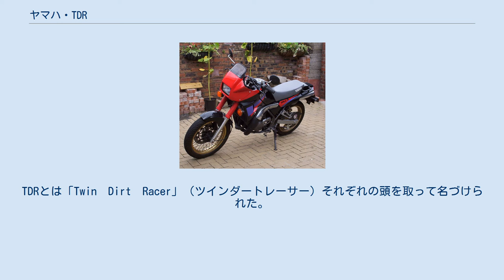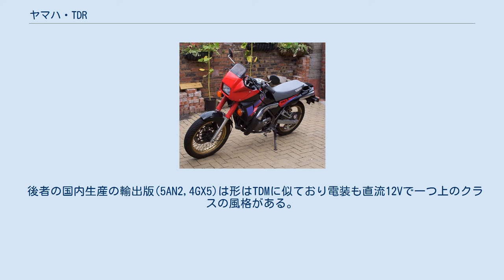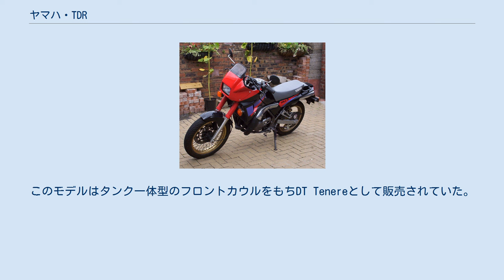ヤマハ・TDR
ヤマハ・TDR（ティーディーアール）とは、ヤマハ発動機が製造販売していたオートバイであり、シリーズ車種として数車種が生産されていた。
 1988年、水冷2サイクルエンジンを搭載したデュアルパーパスモデルとして登場した。
TDRとは「Twin　Dirt　Racer」（ツインダートレーサー）それぞれの頭を取って名づけられた。
 ヤマハ・TDR250 TDRシリーズのトップモデルであるTDR250は、1987年に開催されたファラオラリーで風間深志によって250ccクラス優勝を果たしたマシンを原型とし、1988年1月に登場。
同社のレーサーレプリカ、TZR250と同じ水冷2サイクル並列2気筒(1KT)エンジンを搭載。
タンクと一体デザインのボディマウントカウルを装備。
最高出力はTZRと同じ45psを維持しながら、減速比を低めにセットし、加速性能重視とした。
よく整備された車体と熟練したライダーの組み合わせなら、ノーマルでも0-100km/hは5秒弱をマークできるほどである。
ホイールはスポークながらF110/90-18、R120/80-17サイズのタイヤを履き、前後シングルディスクを装着した。
特にフロントブレーキは320mmもの大径ディスクにフローティングされたキャリパー、更にはオフロードでの使用も考慮して、バリアブルタッチブレーキシステムと呼ばれる、キャリパーのピストンにかかる圧力をブレーキレバーの入力比によって変化（入力が小さい時は圧力を小さく、入力が大きい時は圧力制限をキャンセル）させる装置も搭載された豪華なものであった。
オフロードモデルに相応しい走破性と、TZR譲りの高い動力性能で人気を博した。
 TDR250の弟分であるTDR80/50は1988年7月に登場。
同社の50ccスポーツRZ50やDT50に搭載されていた水冷2サイクル単気筒エンジンを中低速向けにセッティングして、φ25.4mmの大径鋼管セミダブルクレードルに3点リジット懸架搭載方式で搭載。
特にシリンダヘッドの懸架はフレームの剛性向上と体感振動の低減に寄与している。
サスペンションはフロント最大140mm、リヤ最大130mmのホイールトラベルを確保し、リヤはモノクロスサスペンションを採用。
タイヤ、ホイールは3本中空スポークの軽量アルミキャストでフロント:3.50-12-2PR、リヤ:100/90-12 48J。
ブレーキは前後203mmのディスクブレーキを採用し、TDR250のイメージを踏襲したデザインで全容量8Lのガソリンタンクにボディマウントのカウルを装備し、タコメータが標準装備されていた。
電装は6V。
最高出力は80cc版で10ps、50cc版で7.2psを発揮していた。
カラーリングはホワイトとソフィアイエロー。
のちに80cc版にヤマハ　ブラックが追加。
オプションでリヤキャリア、アンダーガード、ハイグリップタイヤ等が設定されていた。
1990年登場のTZR50に同系エンジンは受け継がれる TDR125は1993年に発表されたが、このモデルはイタリアのベルガルタ・ヤマハ（当時）で生産が行なわれて欧州市場向けに発売されており、TDMシリーズ譲りの車体デザインが施されていたため、日本国内で販売されていたTDRとは系統が異なる。
したがって250や50/80とは違い、TDMシリーズの流れを汲む丸目二灯のヘッドライトが特徴的である。
DT125Rを現在でいうモタード仕様に仕立て上げた造りで、輸入車として発売された日本でも人気を博した。
 TDR125は大きくは1989年以降イタリアで作られたものと、1997年以降日本国内で作られ日本国外向けに輸出されたものの2種類に分類できる。
前者(3SH)はヤマハが1986年に技術援助契約・1992年に資本参入した現地法人ベルガルダヤマハ製造のものが1993年からレッドバロングループによって輸入され日本に広まった。
また初期にはキャストホイールを履いたTDR125Rも少数ではあるが輸入された。
 後者の国内生産の輸出版(5AN2,4GX5)は形はTDMに似ており電装も直流12Vで一つ上のクラスの風格がある。
しかしヨーロッパの規制(15ps)に合わせ電気的なリミッターがついておりYPVSの機能が制限されている。
最近レッドバロンで販売されている02モデルはさらにリミッターが強化され(8ps)馬力の損失が大きい。
しかし日本国内生産なので、ヤマハ（磐田）からほとんどのパーツを...